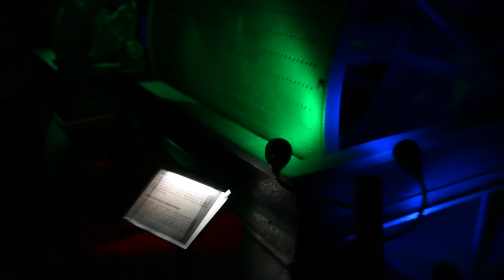Gdańsk. Muzeum Zegarów Wieżowych